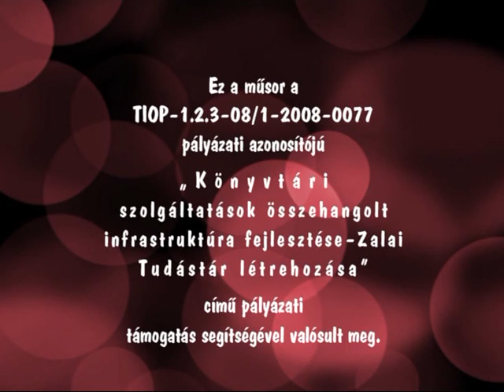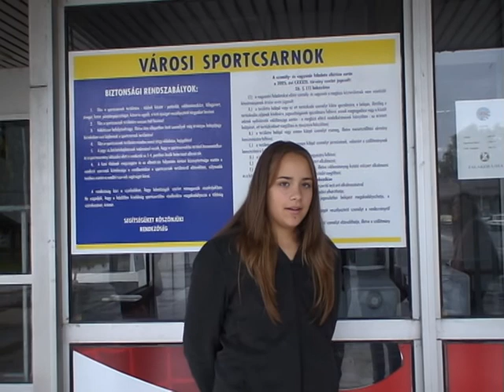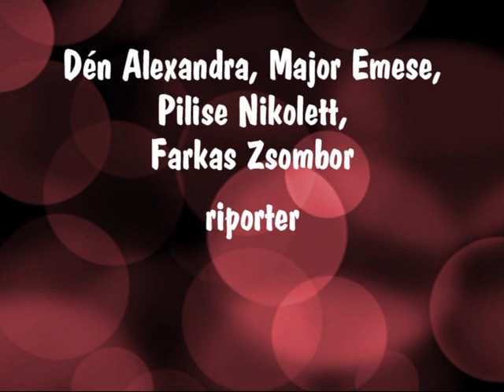Öveges ÁMK Suli TV 1. adás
A zalaegerszegi Öveges József Általános  Művelődési Központ nyolcadikos tanulói készítették ezt a filmet. A Suli TV Baráti Kör a 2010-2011-es tanév első félévének eseményeit dolgozta fel rövid riportok formájában.